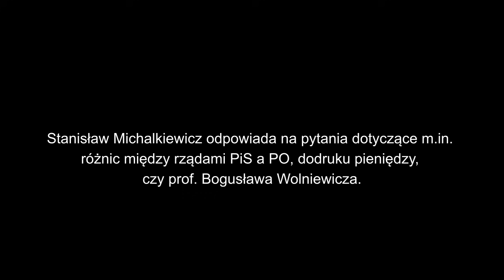Unia Europejska to jest papierowy tygrys-Stanisław Michalkiewicz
Stanisław Michalkiewicz o różnicach między rządami PiS a PO, dodruku pieniędzy, czy prof. Bogusławie Wolniewiczu.